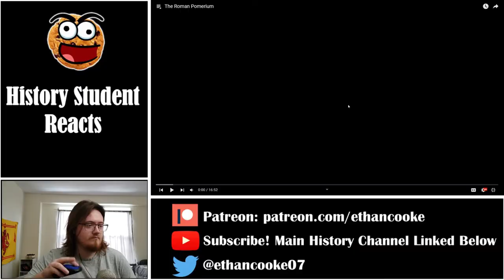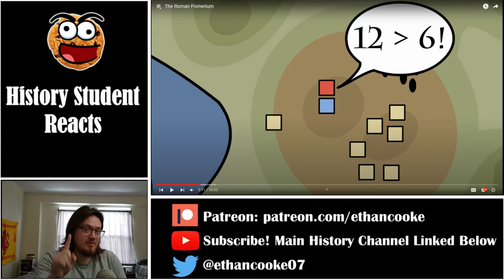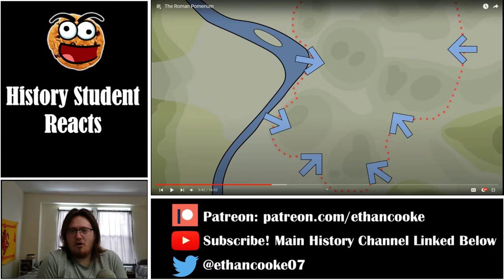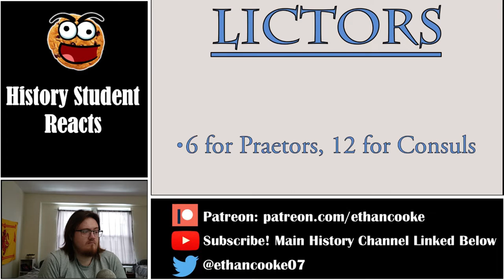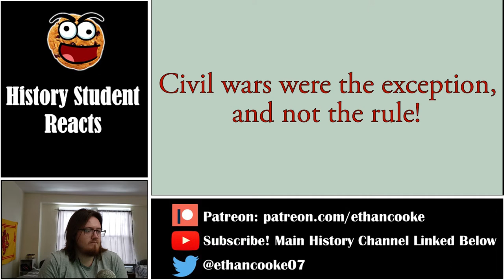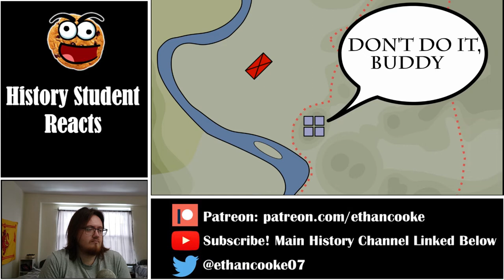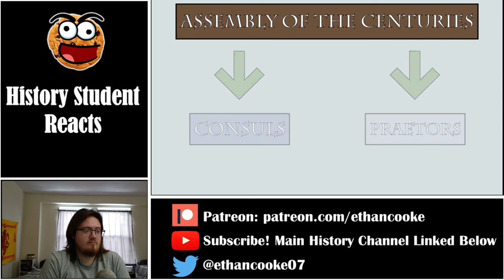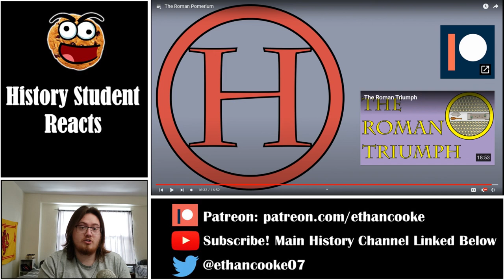History Student Reacts to the Roman Pomerium | Historia Civilis Reactions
Today we react to The Roman Pomerium by Historia Civilis.